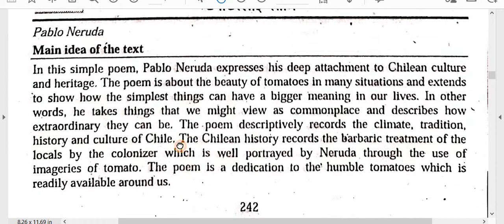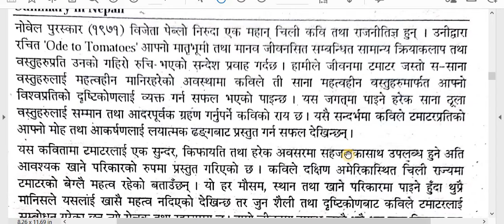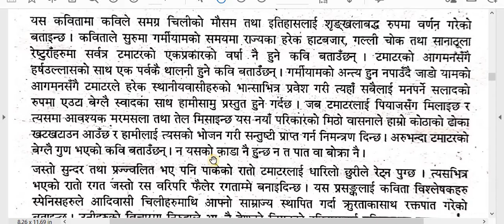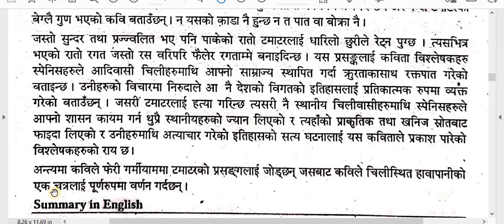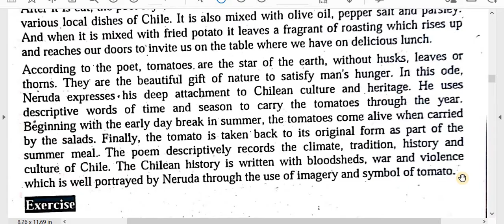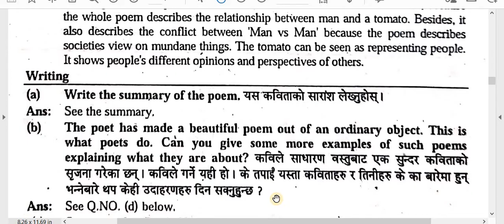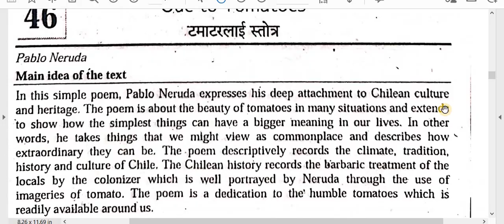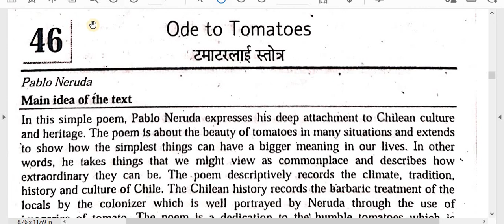B.Ed. 1st Year Compulsory English/Ode to Tomatoes -Poem /Summary and Note Lesson -46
Faculty and Year: B.Ed.  1st Year
Subject : Compulsory English - English for the New Millennium
Unit:  11. Poems
Lesson:  46. Ode to Tomatoes
Video:  Summary and Note

Here are Summary and Note of Compulsory English –English for the New Millennium, for practice of  B.Ed. 1st  Year.  This is also helpful for board exam practice. You have to keep practice until you feel easy every topic. Self study is very important in student life. You can study smart and fast. These types of study method help in future study also. These all notes are very important so try to remember and keep study.